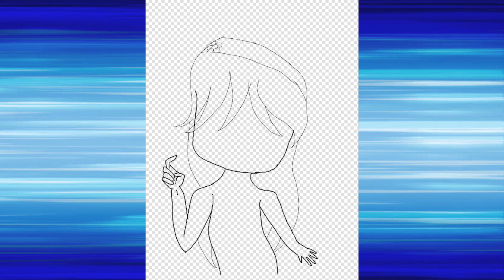Marley the Flower Girl | Using ibisPaint x - Speed Painting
Marley is a kind, graceful, loving little girl. She always admire flowers.And because of that, I call her " The Flower Girl ".